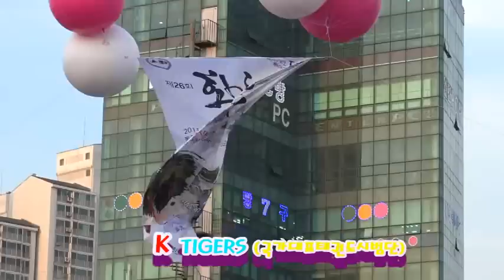K TIGERS 국가대표 태권도 시범단 축하공연 -제26회 화도진축제- 2015.05.22.